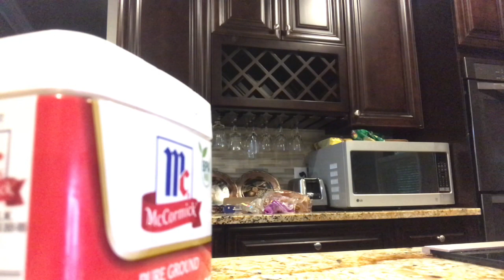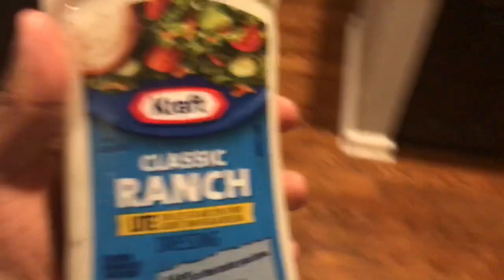Eating the most craziest 5 Star Dinner ever